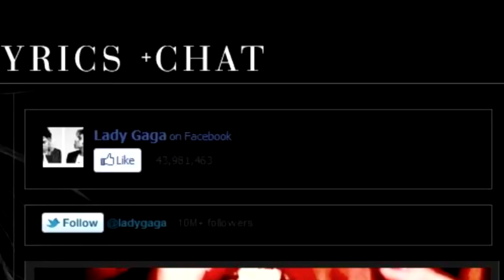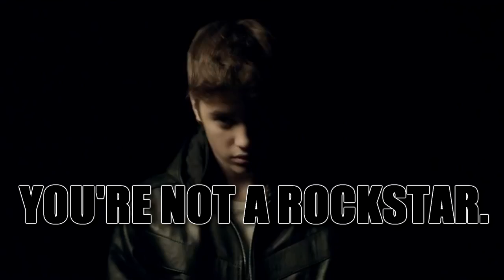Viewtrakr Wavescore 2015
Actin invite partners to do business!
Viewtrakr Wavescore - a new social network that pays you! Because you share videos and photos.

Skype - Vlad650517